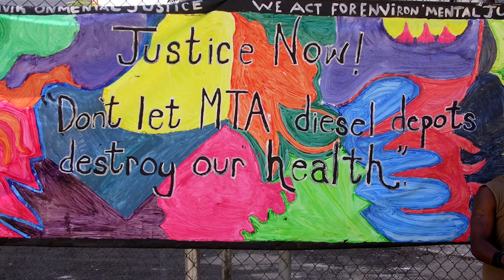The WE ACT Story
WE ACT for Environmental Justice builds healthy communities by ensuring that people of color and low-income residents participate meaningfully in the creation of environmental policies and practices. Follow our journey of nearly 30 years in the fight for racial and environmental justice in New York City.